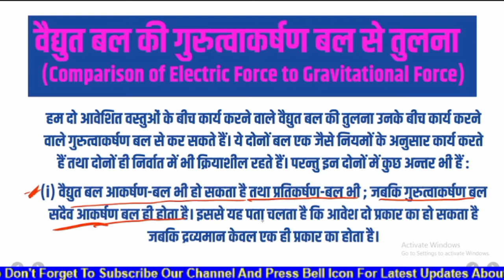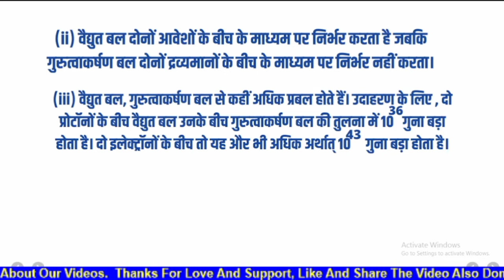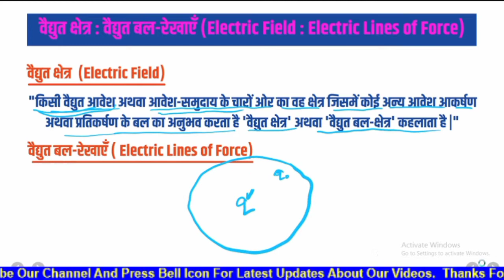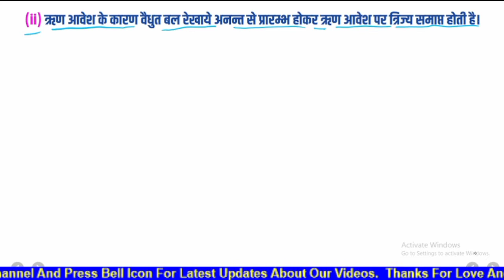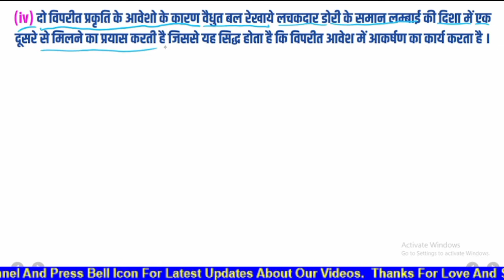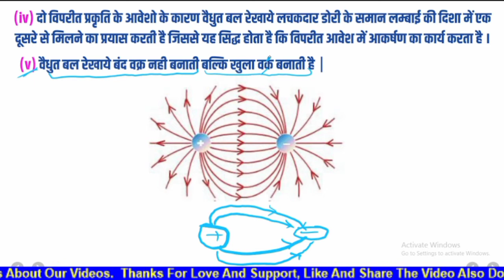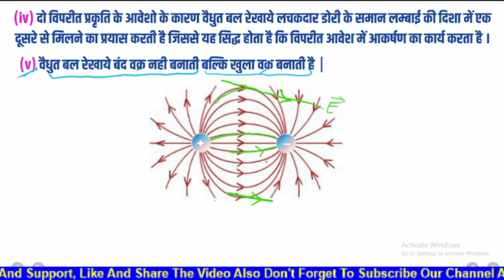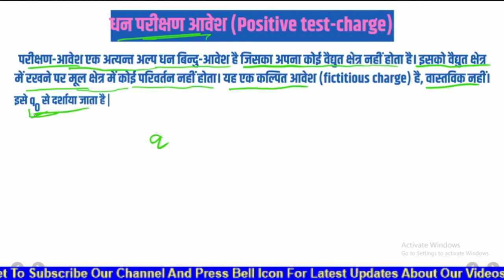कूलॉम का नियम तथा वैद्युत क्षेत्र | Electric Charge and Field | 12th NCERT Physics in Hindi | Part-5